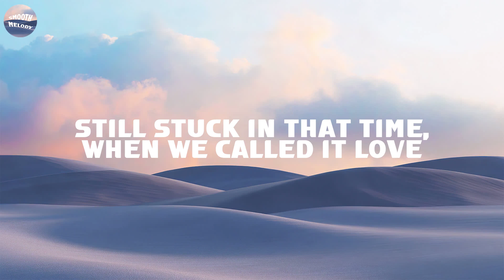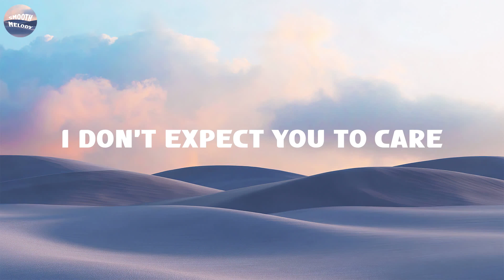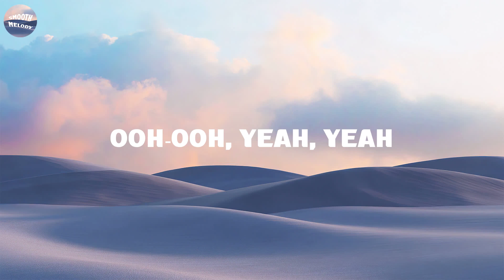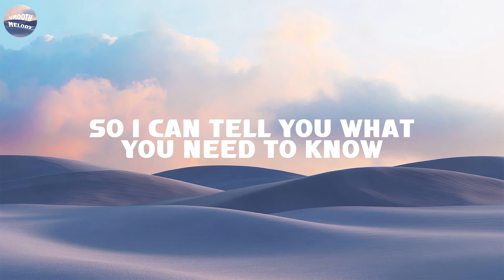Maroon 5 Ft. Wiz Khalifa - Payphone (Lyrics)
Lyrics: Maroon 5 Ft. Wiz Khalifa - Payphone

[Explicit:] All those fairy tales are full of shit
[Clean:] All those fairy tales are full of it.
[Explicit:] One more fucking love song, I'll be sick.
[Clean:] One more stupid love song, I'll be sick

[Clean radio version verse:]
Yeah, yeah, now baby don't hang up,
Baby I'm begging you just please don't go,

[Explicit version verse (Wiz Khalifa):]